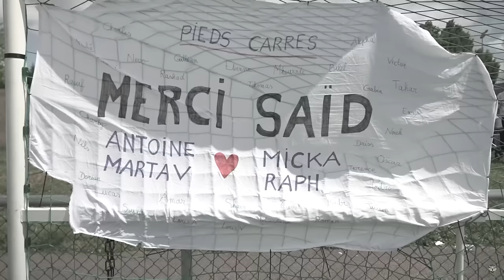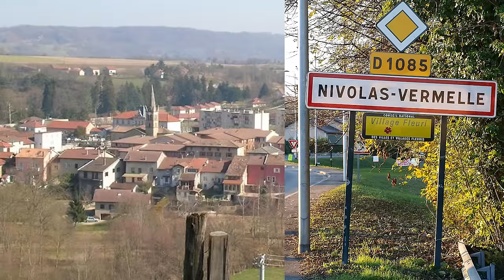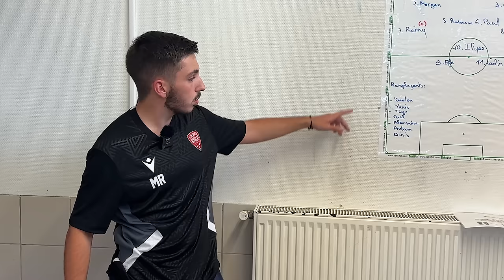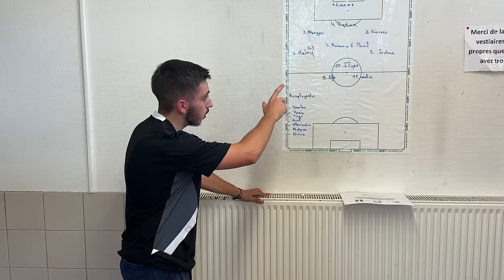SAISON 3 : Nouveau club, nouveaux U17, nouveaux problèmes : le 1er match vire au CAUCHEMAR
Premier épisode de mon nouveau concept : CAUCHEMAR EN DISTRICT
1 semaine où je vais suivre les U17 de Nivolas en observation, avec leur coach Mattéo.
Puis 1 semaine où l'on va essayer avec Antoine, Mika et Martav, de TOUT changer.